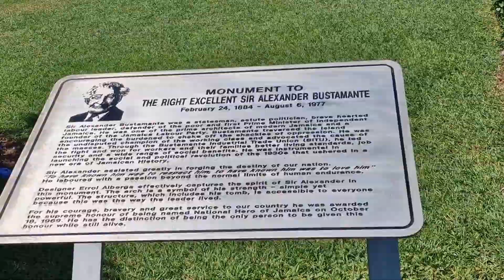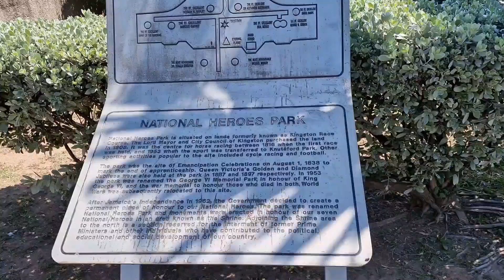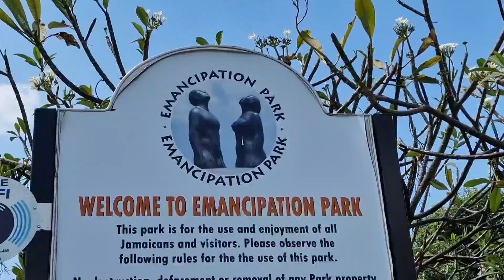JAMAICA-EMANCIPATION PARK, NATIONAL HEROES PARK